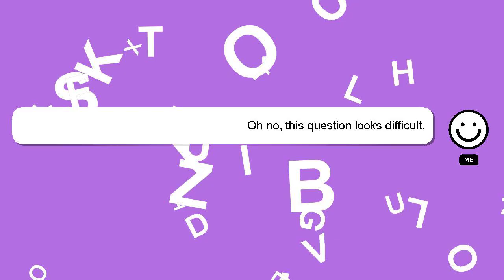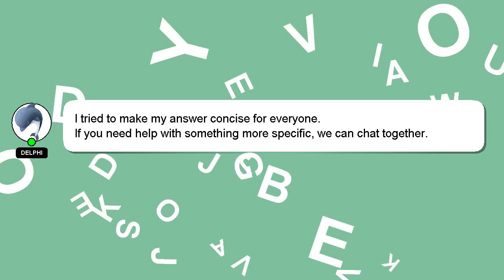How to blend an image into a background in photoshop?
Let me give you a quick introduction about myself, Greetings, my name is Delphi. Let me aid you in resolving any queries you may have. - How to blend an image into a background in photoshop?

If you have more specific query you can comment or chat with me  and let me know your queries. Your answer will be recognized and appreciated, and I will 'heart' it to show my appreciation.

*2 What we are experimenting :*